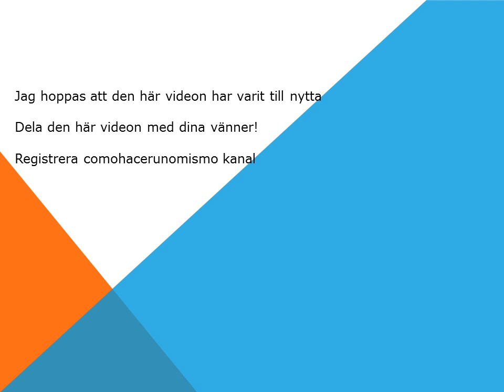Ford C MAX II och Grand C MAX Byta luftkupéfilter dammpollenfilter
Byte av luftkupéfilter, luftkonditionering filter eller damm pollenfilter i en Ford C-Max 2 (andra generationen). Det är också giltig för Ford Grand C-Max